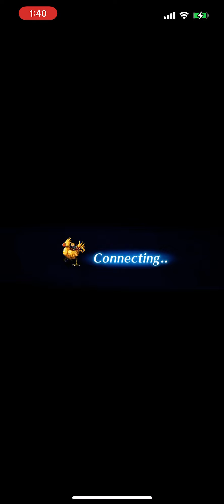FFBE Cerberus [ADV]: 4 Turns with OP Golbez!